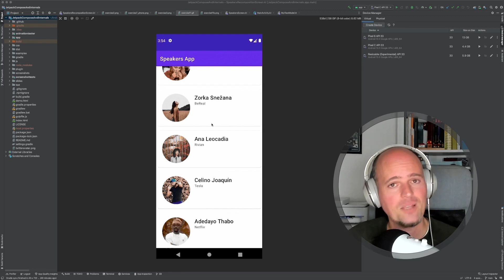Jetpack Compose and internals cohort course 🧑‍💻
Master Jetpack Compose and learn how to work efficiently with it by going through the weekly stages of this course in community. Join others and interact with them and the trainer while building a complete Android app from scratch using Compose.